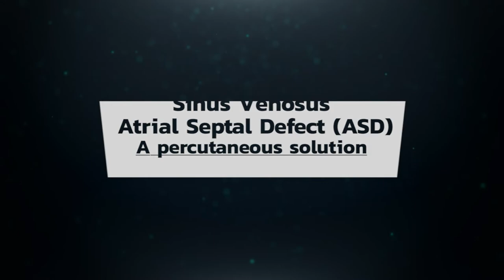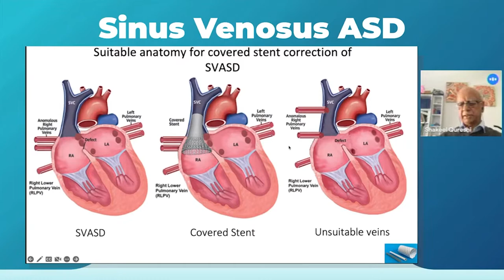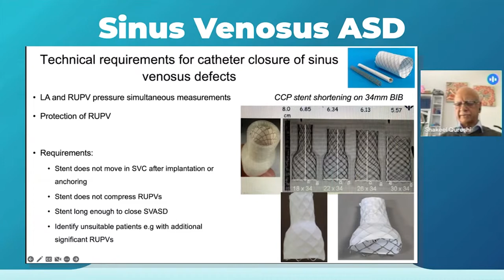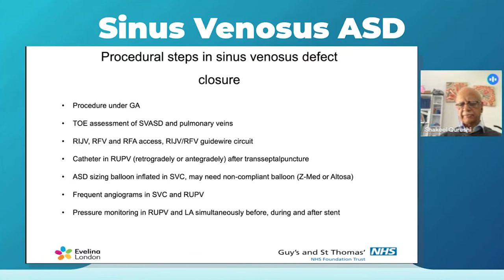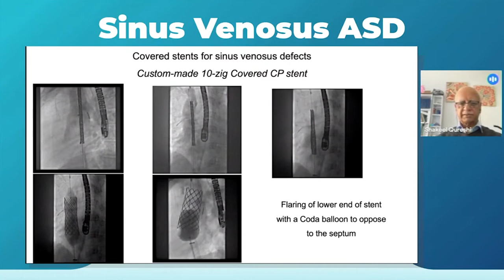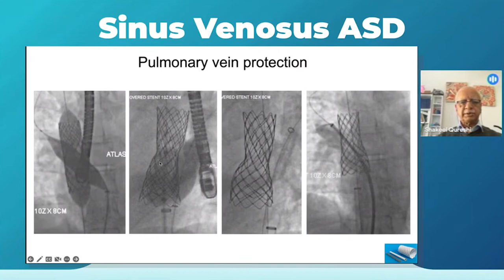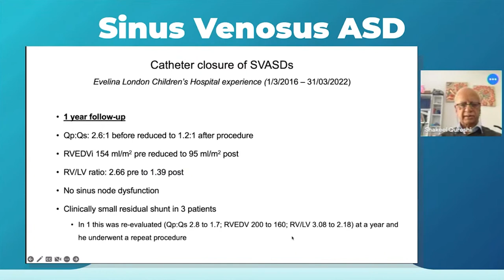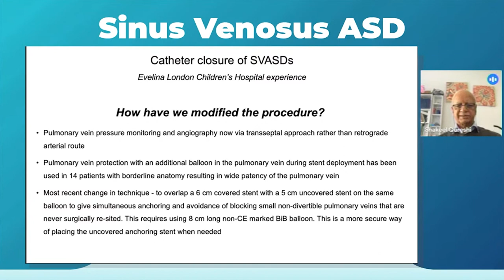Sinus Venosus Atrial Septal Defect ASD - A percutaneous solution by Shakeel Qureshi